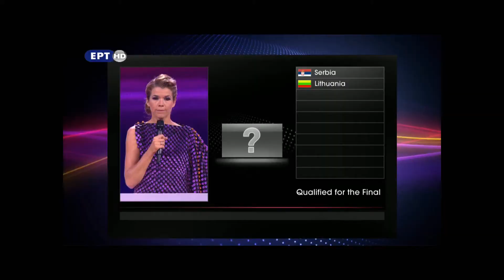Loukas Yiorkas ft Stereo Mike - Watch my Dance - ESC Semifinal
Ο Λούκας Γιώρκας και ο Stereo Mike ερμηνεύουν το Watch My Dance στον 1ο ημιτελικό της Eurovision και προκρίνονται στον τελικό.